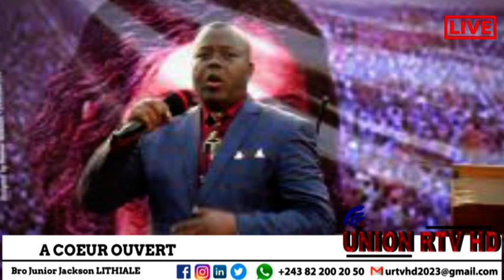A COEUR OUVERT LE ROLE DES FILS DES PAST, IMPACT DE LA VOIX DE DIEU, PRQUOI IL NYA PAS DES PAST ASS?